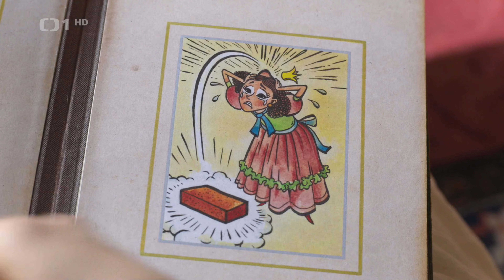Když se smůla lepí paty - Luci Lucie Sedláčková💓(Official Video)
(If you like my videos, I will be glad for your every positive layman and subscription. Thank you very much, Your Lucka 💓)

Můj nový VIDEOKLIP - zpěvačka Luci Lucie Sedláčková 💓 - Tajemství staré bambitky 2 - Když se smůla lepí na paty (Official Video) - dne 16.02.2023.

Když se smůla lepí na paty,
štěstí jsou jen záchvaty
to není dobré znamení,

Když lidi místo radosti,
přivádíte k úzkosti,
to není čas na zpívání,

Jsem prý praštěná, zblácená,
od kopřiv spálená,
píchnutá vosou,
s oteklou pusou.

Vždy zvrtne se to náhodně,
vždy k horšímu a tak podobně,
proč je smůlou mojí,
že se mě nápadníci bojí.

Bojí, bojí, bojí

Když lásku svou hledáte,
a místo toho strádáte,
to není čas na snění,

od kopřiv spálená,
píchnutá vosou,
s oteklou pusou.

Bojí, bojí, bojí
Bojí, bojí, bojí

od kopřiv spálená,
píchnutá vosou,
s oteklou pusou.

Bojí, bojí, bojí
Bojí, bojí, bojí
bojí

(When bad luck sticks to your heels,
Happiness are just seizures
that's not a good sign

When people instead of joy,
you get anxious
this is not the time to sing

I'm supposed to be goofy, muddy,
from nettle burnt,
wasp
with a swollen mouth.

It always goes wrong,
always for the worse and so on,
why is it unlucky
that suitors are afraid of me.

I'm scared, I'm scared, I'm scared

When you seek your love,
and instead you suffer
this is not the time to dream

from nettle burnt,
wasp

from nettle burnt,
wasp

I'm scared)